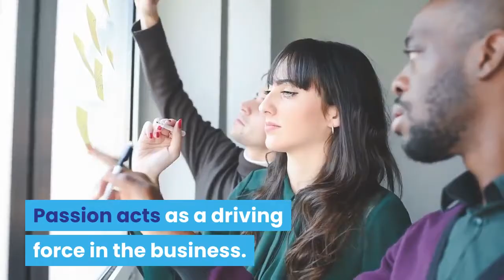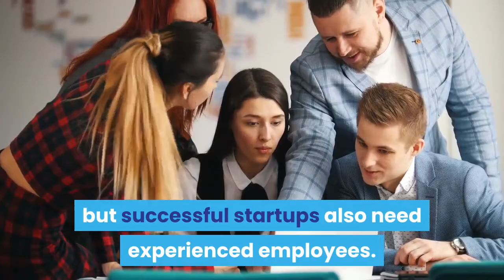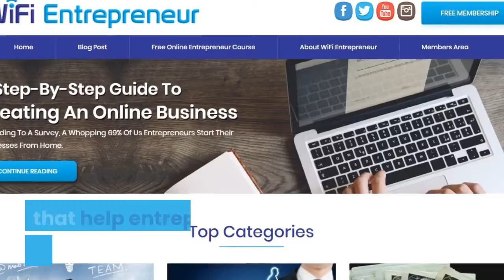5 Pieces of Startup Advice That Every Entrepreneur Should Hear | WiFi Entrepreneur Video Blog